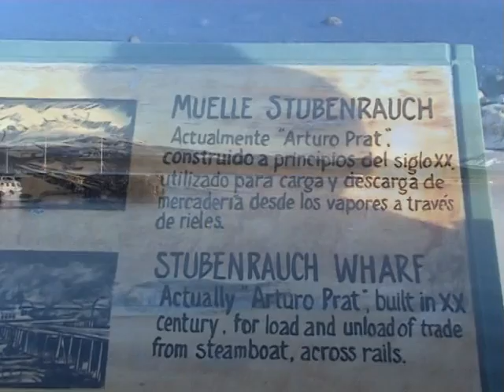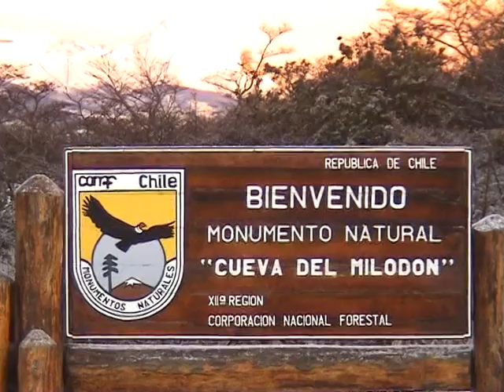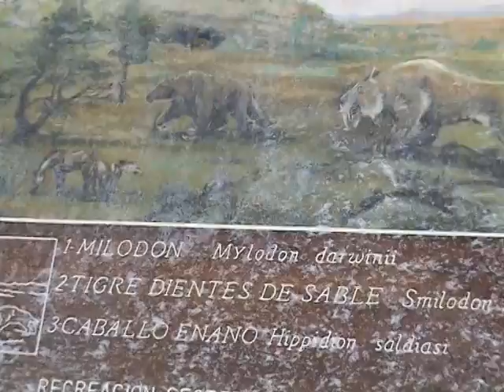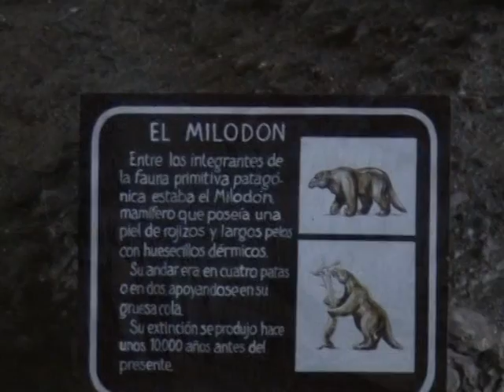DOCUMENTALES SOBRE CHILE - PARTE 12 (PUERTO NATALES Y TORRES DEL PAINE - 1ª PARTE)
Vídeo que refleja la extraordinaria belleza de la región chilena de Puerto Natales y su famoso parque natural de Las Torres del Paine